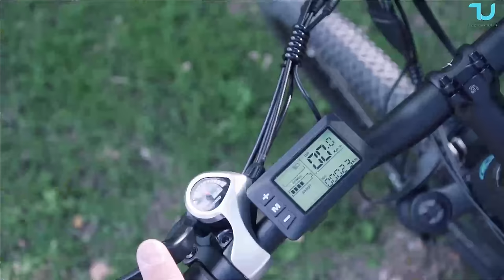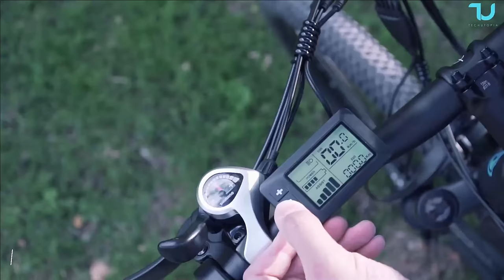Best Cheap E Bike for City-Mountain? Duotts C29 Review I Speed test 50km/h I 750W I Cruise Control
Best cheapest E Bike in 2023, best buy indeed. I recommend it.

Thanks everyone for watching and I hope this videos helps some of you guys to make your decision.

timetags
00:00 Intro
00:55 Unboxing
01:12 Review
03:39 Go Pro test with E Bike
04:32 More features